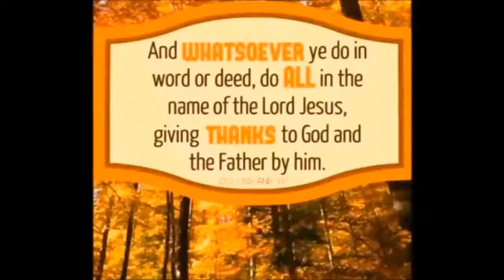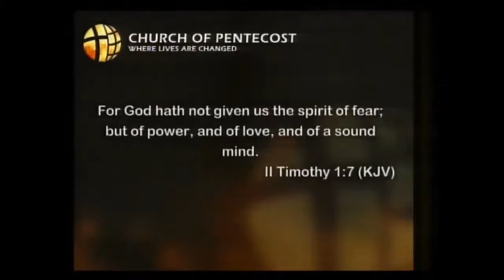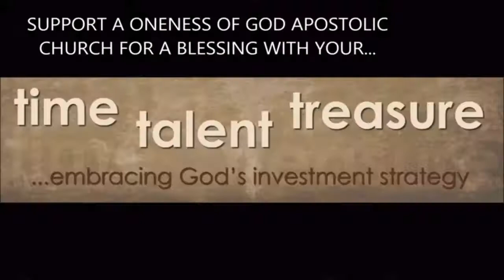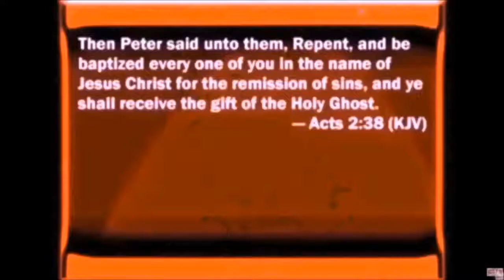The Faces of Fear by Josh Herring